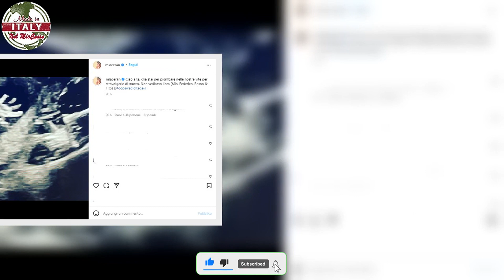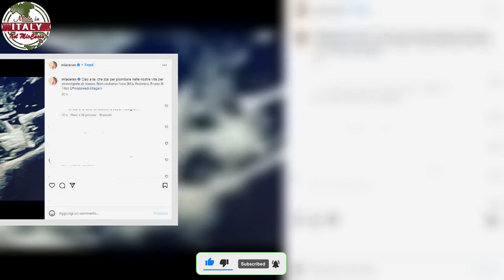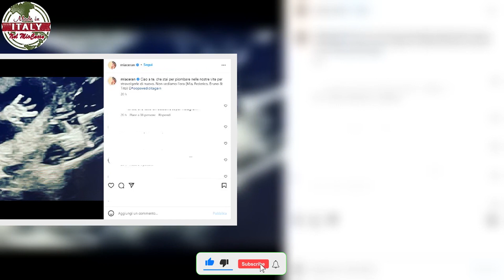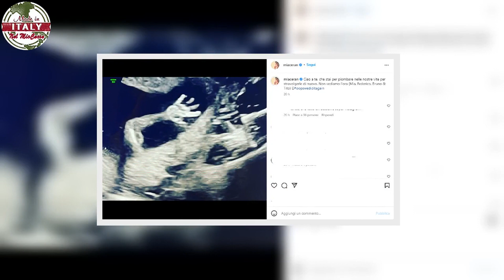Mia Ceran, l’annuncio su Instagram La giornalista è pazza di gioia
La giornalista Mia Ceran, volto noto di Quelli che il calcio ha annunciato con gioia la sua secondo gravidanza.